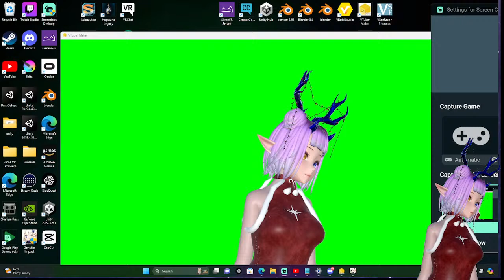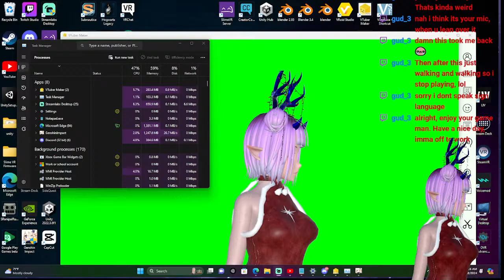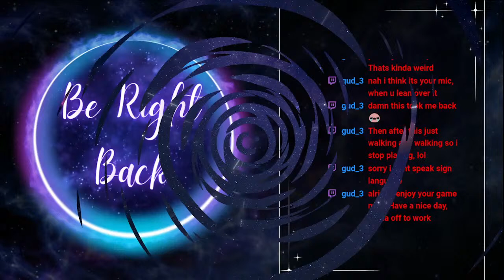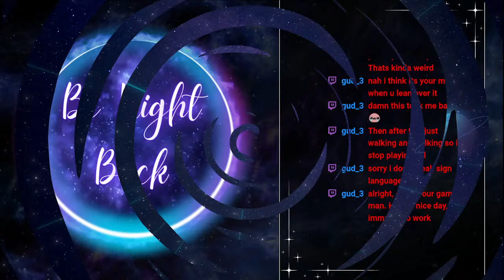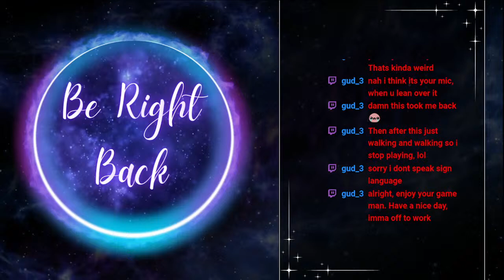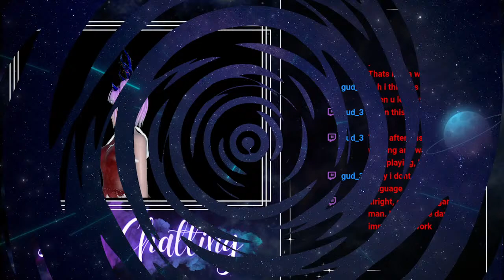Lets travel to teyvat!